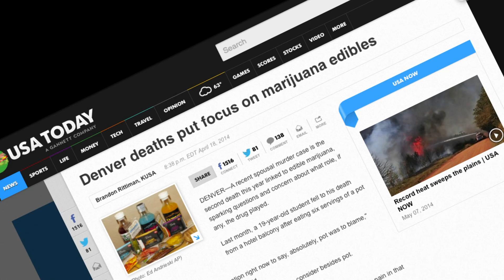Former Obama Drug Adviser Debunks Marijuana Myths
Kevin Sabet, author of "Reefer Sanity: Seven Great Myths About Marijuana," sat down with The Foundry to discuss the dangers of marijuana use, why the drug is more potent than ever, and that it is considered by medical professionals to be as addicting as alcohol.